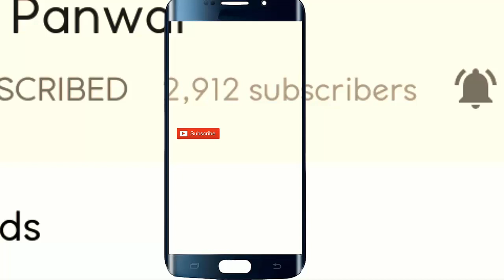एक बार पूरी विडियो देखो खुद बोलोगे एसा जबरदस्त कलाकार नहीं देखा | Wonderful Garhwali Band Artist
दोस्तों आशा करता हूँ आप सब ठीक होगें ! आज आपके लिए बहुत ही ग़जब और एक अलग अंदाज़ में पहाड़ी गढ़वाली बैंड बाजा डांस विडियो लेकर आया हूँ ! इस विडियो में आपको काफी कुछ नया देखने को मिलेगा, आप द्खोगे की केसे बैंड वाला कलाकार बैंड को ज़ोरदार तरीके से बाजा रहा है, जो की सायद अपने पहले कभी नहीं देखा होगा, इस विडियो में जो कलाकार बैंड बजा रहा है, दुनिया में ऐसे कलाकार बहुत कम मिलते हैं देखने को ! आशा करता हूँ यह जबरदस्त कलाकारी वाली बैंड बाजा विडियो आपको बहुत पसंद आयेगा !एक बार पूरी विडियो देखो खुद बोलोगे एसा जबरदस्त कलाकार नहीं देखा | Wonderful Garhwali Band Artist |
Hello Friends today i am her with a tremendous Garhwali Band Baja video. In this video you will find an amazing artistry of Garhwali band baja player. Moreover, you will see how band baja player is playing his drum with lot of power and energy, you will see his style that is totally different from every one. You can see we rarely get through such artist in this world. I hope you will love this amazing and outstanding Garhwali video. एक बार पूरी विडियो देखो खुद बोलोगे एसा जबरदस्त कलाकार नहीं देखा | Wonderful Garhwali Band Artist |

Best Garhwali Band Baja Dance by Hansru | हंसरू का हेरान कर देने वाला डांस एक अलग अंदाज़ में |

Best Garhwali Dance ever on Chaita ki Chaitwal | राहुल नेगी द्वारा |

एसा गढ़वाली बैंड जिसके फेन हो जाओगे  2018
गढ़वाली बैंड बाजों पर लडको की ज़ोरदार मस्ती
Fabulous Garhwali Dhol Damo
Best dance by hansru
Hansru Dance
हंसरू बैंड बजा डांस
Hansru band baja dance
New Garhwali Band Baja Dance
Garhwali Mandan 2018,
Garhwali Dhol Damau Dance,
Most Entertaining Garhwali video,
गढ़वाली बैंड बाजा डांस 2018

Regards,
Dinu Panwar